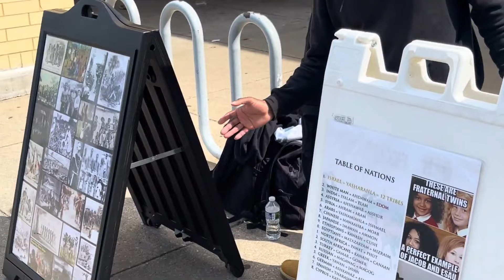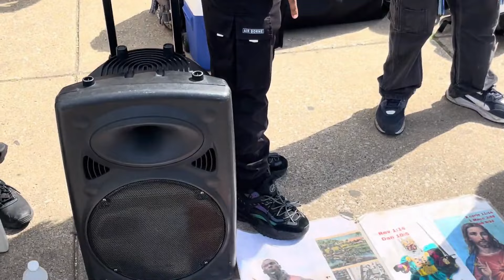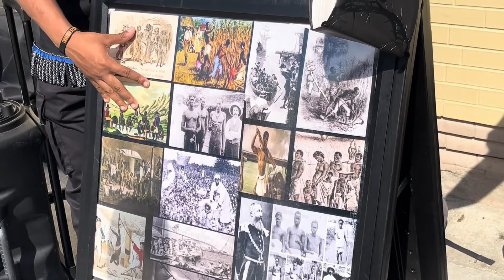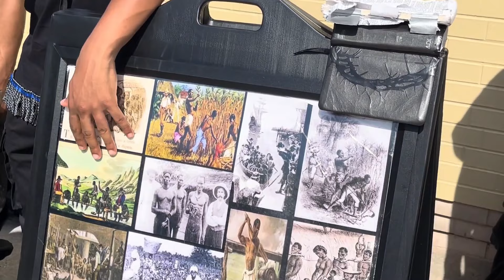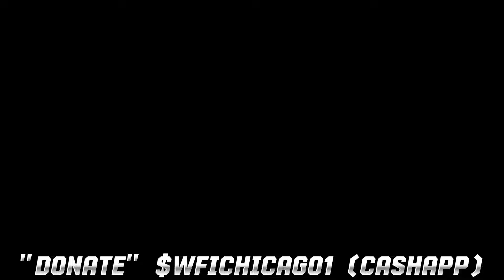"No, The Black Woman Is GOD!"🤔 Bugged Out Doctrine Gets⚔️In Pieces By The Watchmen‼️